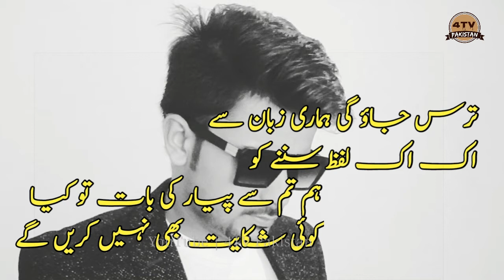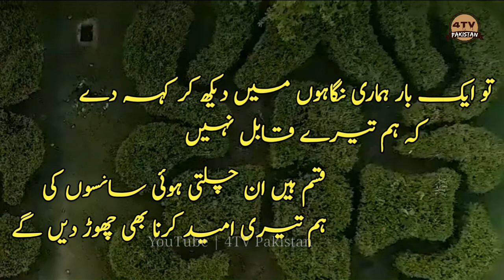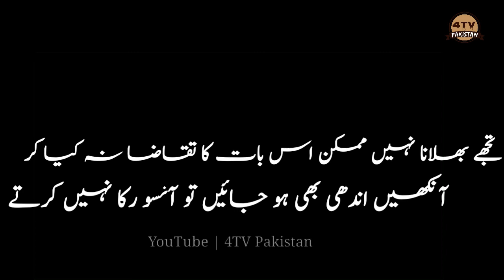Poetry Status | Urdu Poetry | Heart Touching Poetry | Sad Poetry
Poetry
poetry status
poetry videos in urdu
sad poetry videos in urdu
poetry status pic
poetry status pic love
poetry status pic tiktok
poetry status pic sad
poetry video
poetry videos
poetry videos for whatsapp status
sad poetry video whatsapp status
urdu sad poetry whatsapp status video download
poetry videos status
poetry whatsapp status
poetry whatsapp status video
poetry whatsapp status video sad
whatsapp status video sad poetry nidhi narwal
poetry video editing
poetry video editor
urdu poetry tik tok 2020
urdu poetry love
urdu poetry love romantic
urdu poetry love romantic ghazal
urdu poetry videos
urdu poetry short videos
urdu short poetry love
poetry videos for students
poetry videos in hindi
poetry videos whatsapp group link
poetry videos youtube